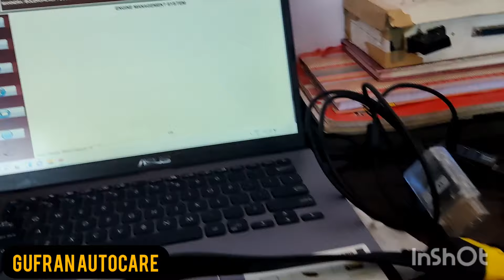17C55 Bolero Pickup ECM FLASHING ONTABLE!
Mahindra bolero pickup ecm
flashing on table easily